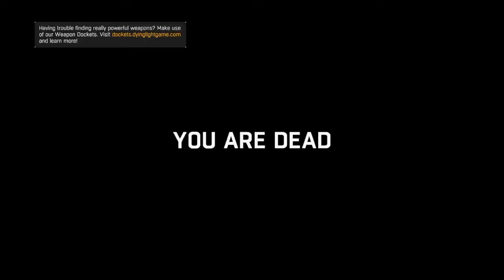Zombie Slaying Action! | Dying Light (Funny Moments)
Here is some funny moments from Dying Light. Get ready to see some zombie slaying and some funny fails. I hope you enjoy the video and feel free to let me know what you thought of it.